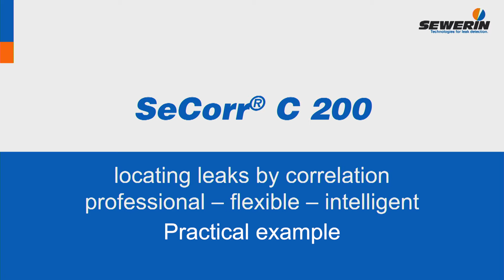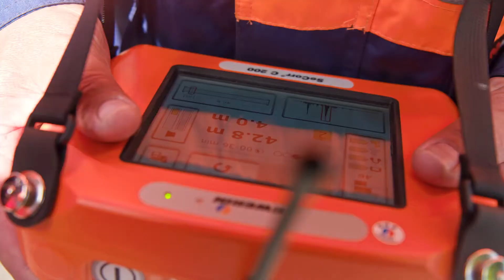SeCorr® C 200: water leak detection by correlation - How to correlate a leak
Locate leaks in underground pipelines reliably, quickly and accurately.
The portable high-performance SeCorr® C 200 correlator is recommended for all users undertaking professional leak detection because it can handle any everyday location scenario.
This video shows how a leak can be correlated using the SeCorr® C 200.